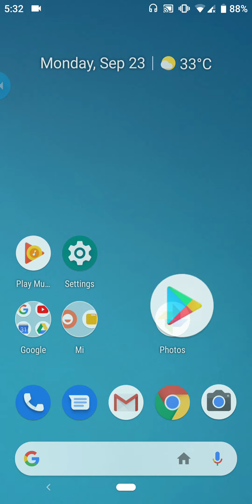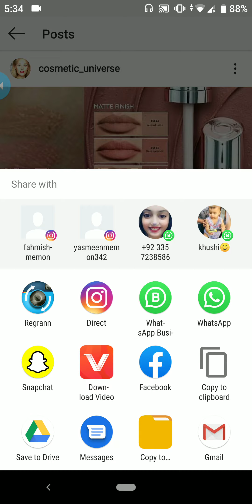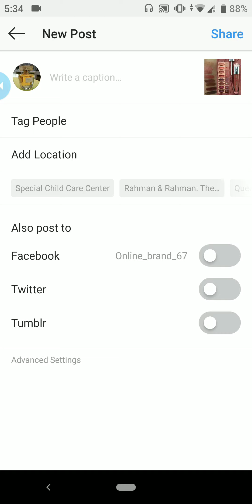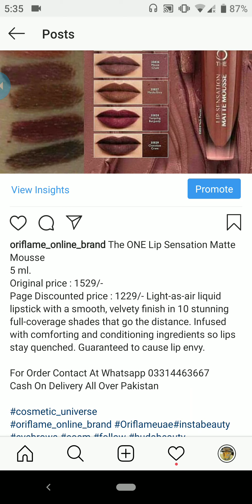How to repost picture from Instagram to Regrann @Glamworld's